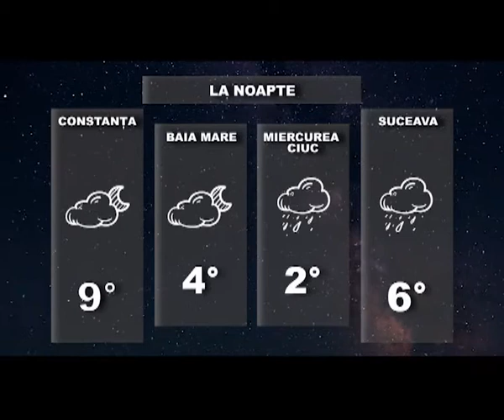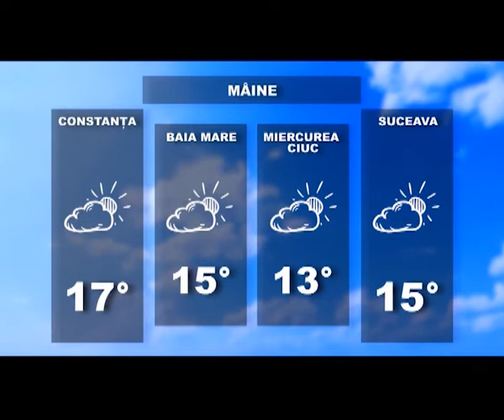Prognoza meteo pentru 14 aprilie